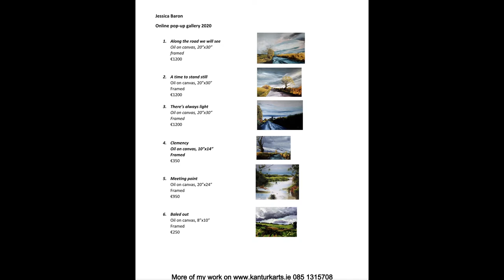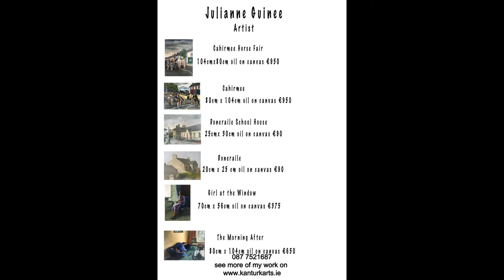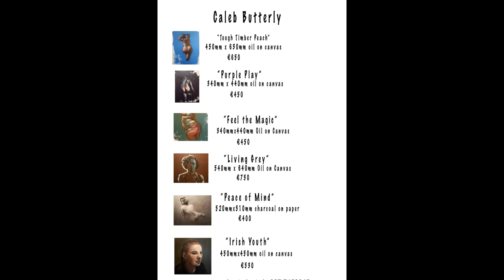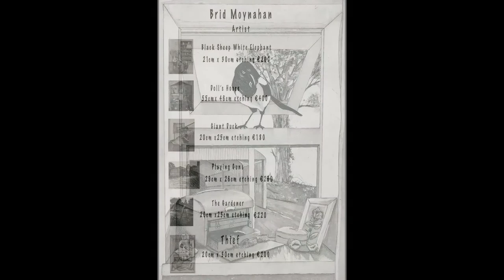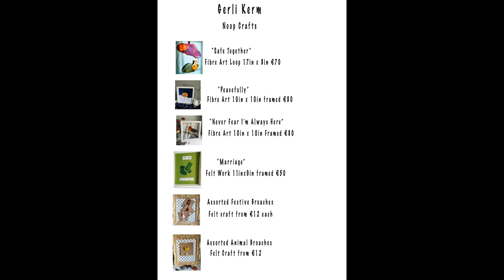"Through the Pane" Art Exhibition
Local Artists from Kanturk and Newmarket display their work as an online and shop window exhibitions in Kanturk and Newmarket, during the restrictions of Covid 19 in November 2020.
Jessica Baron, Caleb Butterly, Viv Buckley, Orla Hickey, Julianne Guinee, Gerli Kerm, Stephen Flynn and Brid Moynahan.